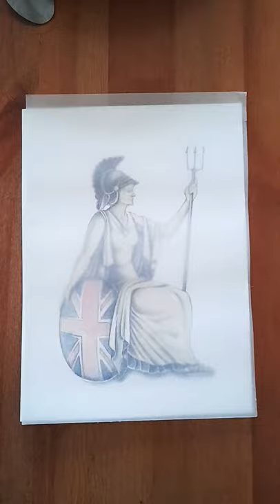Britannia art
My Britannia drawing & watercolour.